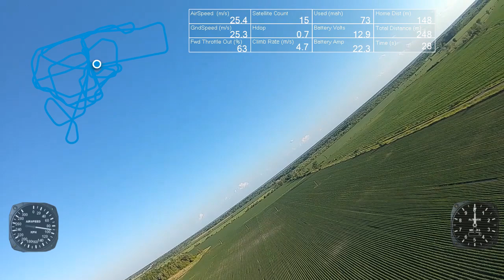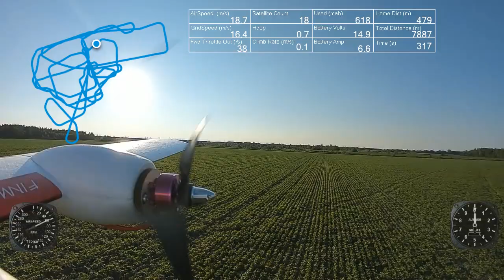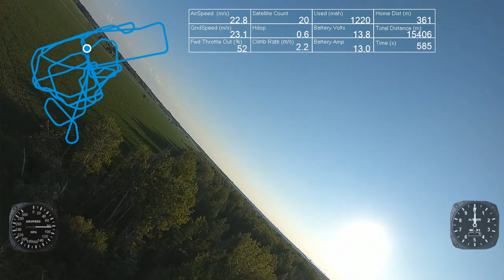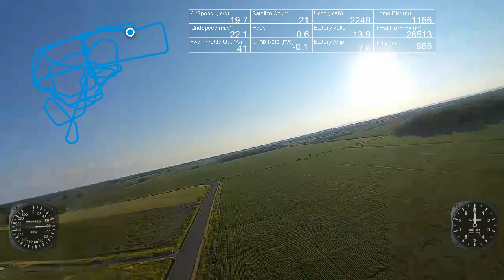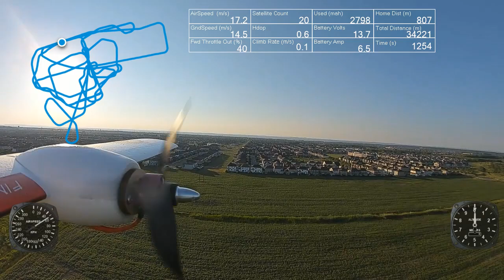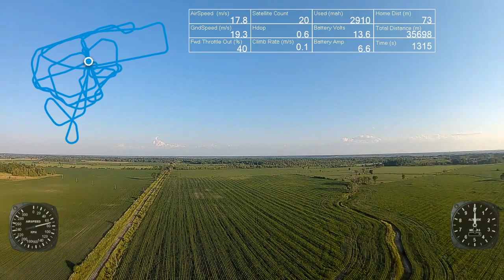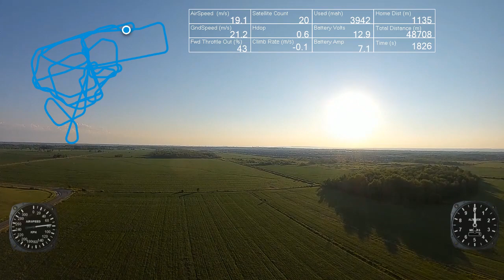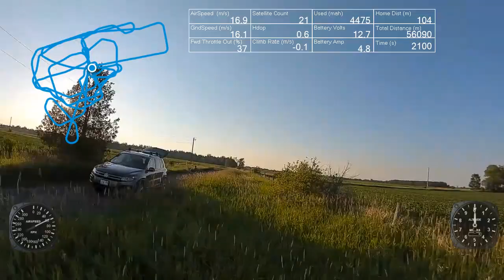DJI 50Mbps test . Goggles recording and dashware.